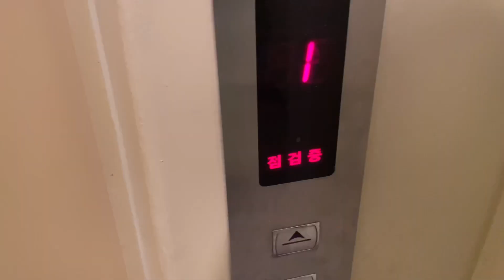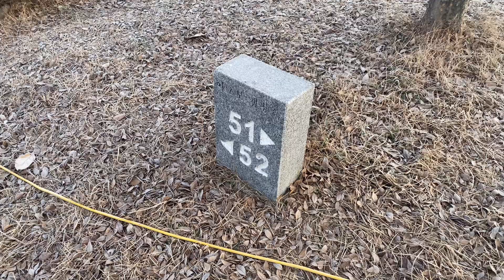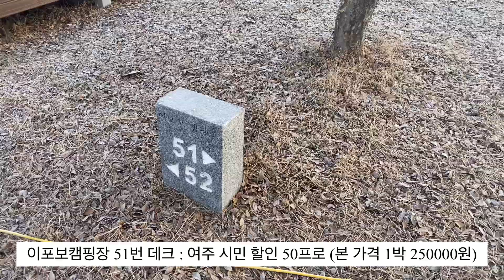백컨트리 320 쉘터, 이포보캠핑장, 여주 시민 할인 정보, 코바늘 초보자, 부산 조선 호텔 아리아 뷔페 | CAMPING | 여주뚜벅이 여뚜🏕️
CAMPING | (여주뚜벅이 여뚜🧡)

매일 경강선을 타고 출퇴근 하는
바이오 연구원 입니다😊
이번 영상은 저희 부부의 캠핑과 일상을 조금 담아보았습니다
궁금한 내용 또는 영상 관련 질문은 언제든지 댓글 주세요

Hello. This is Yeottu🧡
I am a bio researcher who takes the train every day to commute 4 hours round trip😊
Please join me in my daily life that is ordinary but wants to be special day by day.
There were some people asking questions after watching the experiment video.
It is not enough, but please enjoy watching (●'◡'●)

こんにちは。
私は毎日電車に乗って往復4時間を通勤するバイオ研究者です。😊
平凡だが、一日一日の特別したい私の日常を一緒にしてください。
私が日本語を話すことができるので、
実験や日常生活についての質問は、
コメントで聞いていただければお答えいたします。
不足が楽しく視聴してください。

この映像は、有料広告を含んでいません。

This video was shot with iPhone 11pro only.
この映像は、iPhone 11proだけ撮影されました。
이 영상은  iPhone 11pro로만 촬영되었습니다.

(비공개 계정이라 팔로우 신청 필요해요👌)
📧비지니스 메일(mail)

🎈영상 정보
영상에 포함 되어 있는 정보도 있습니다
그 외 궁금한 점은 댓글 부탁드립니다